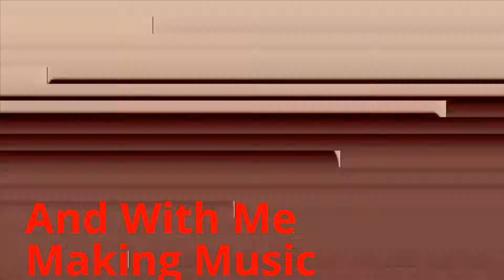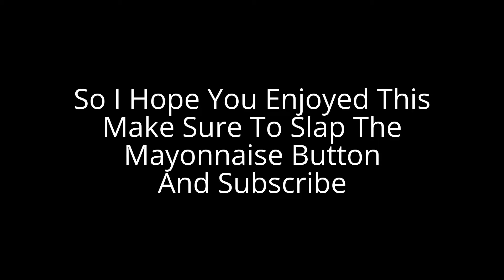The Stages Of My YouTube Channel Pt.2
This is part 2 of The stages of my YouTube Channel

XD